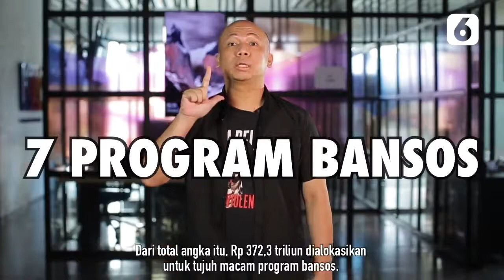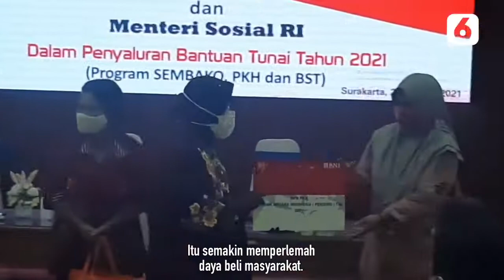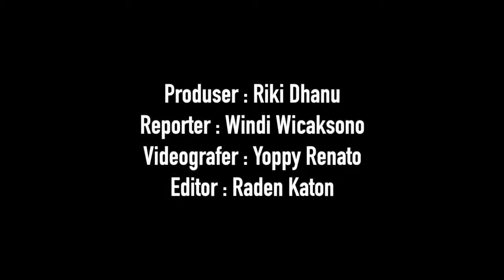Seberapa Efektif Bansos Dongkrak Daya Beli Masyarakat - Liputan6.com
Pemerintah bakal melanjutkan beberapa program bantuan sosial pada 2021. Langkah tersebut demi mendorong program Pemulihan Ekonomi Nasional yang diusung pemerintah selama pandemi COVID-19.